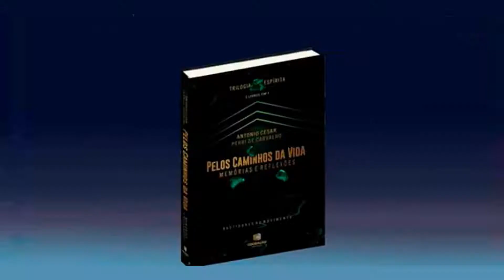Divaldo Franco na live de novo Livro de Perri - Pelos caminhos da vida. Memórias e reflexões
Divaldo Franco na  live de novo livro de Cesar Perri - "Pelos caminhos da vida. Memórias e reflexões", lançado no dia 19 de junho de 2021.